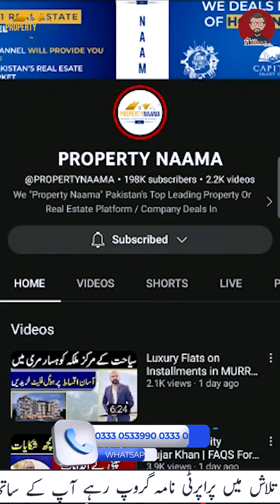Bahria Town Peshawar Recent Updates Dealer Registration Complete Overview By M Ismail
In this video we will share information about Bahria Town Peshawar Recent Updates | Dealer Registration | Complete Overview By M Ismail